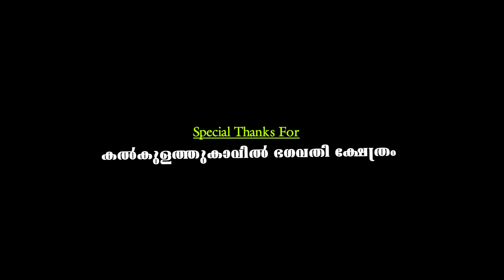ചെമ്പട്ടുടുത്ത് കെട്ടി ashasuresh || Mahesh Pai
ആശ സുരേഷ്
സോപാനസംഗീതം
മുടിയെടുപ്പ് 2023
ചെമ്പട്ടുടുത്ത് കെട്ടി
| Mahesh Pai |
| Art Of God |

Mahesh Pai

Vlogger
Mahesh Pai

Channel
Art Of God

Camera
Rajeswari Pai
Vineesh Vazhappally
Gopika Rajesh Pai

Editting
Mahesh Pai

Anchor
Mahesh Paii

Copyright only For
Art Of God
Follow this link to view our catalog on